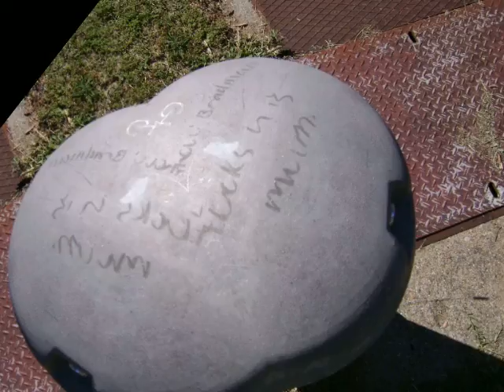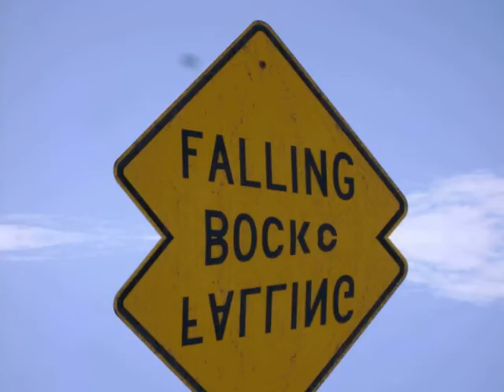Mirrors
Some photos I took. I put mirrors in the photos, to make some of them look trippy.